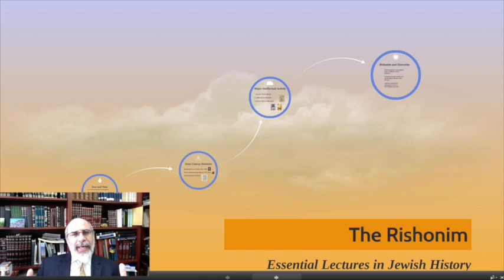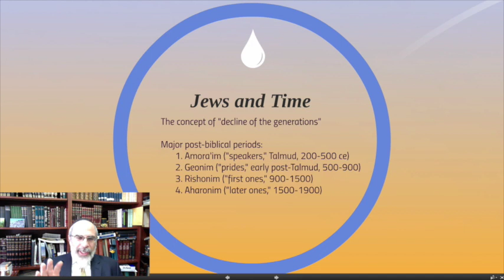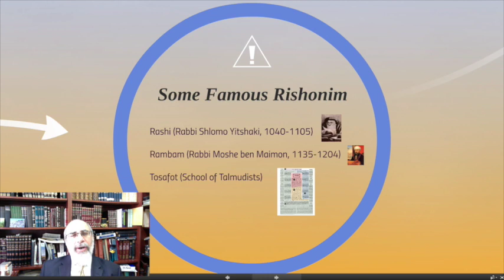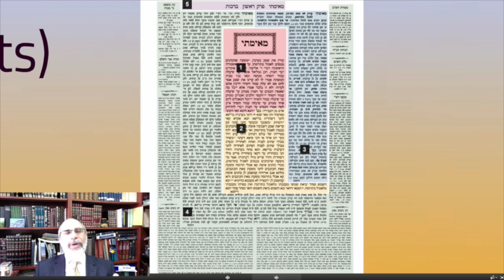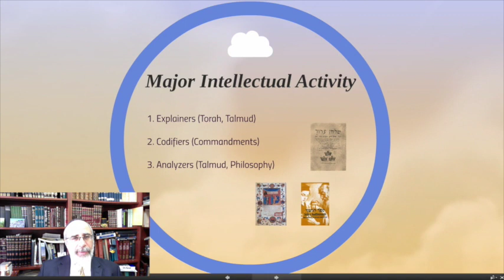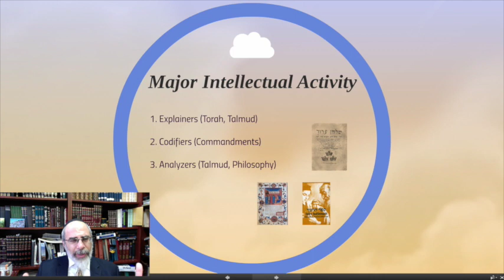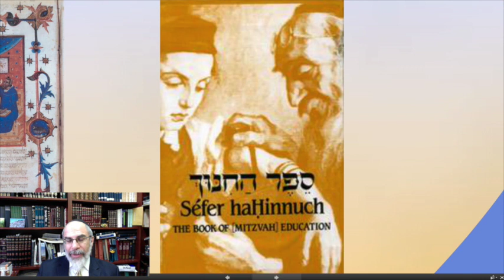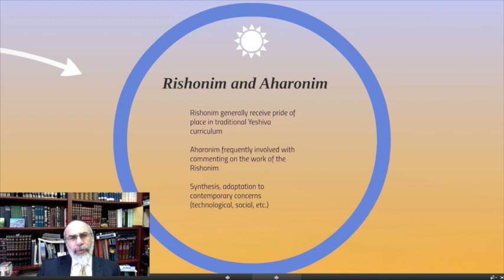The Rishonim (Essential Lectures in Jewish History) Dr. Henry Abramson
This lecture serves as an introduction to the Rishonim, a body of Rabbinic scholars associated with the 9th through the 15th centuries of the common era. Part of the Essential Lectures in Jewish History series by Dr. Henry Abramson, more available